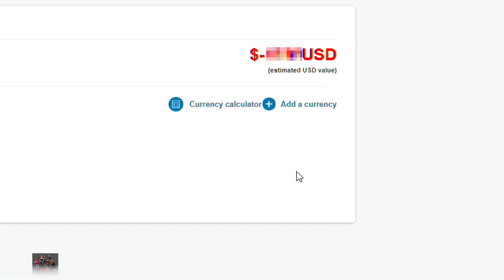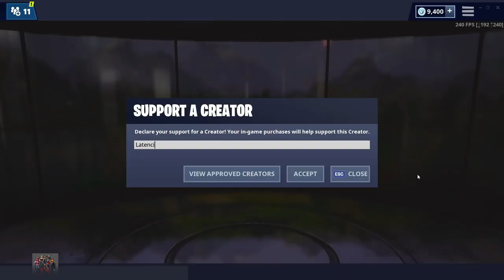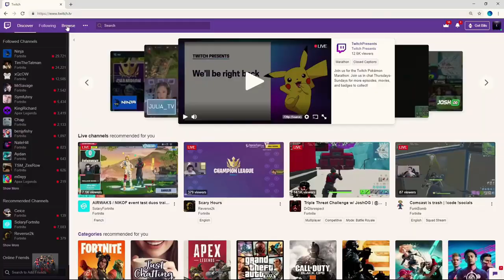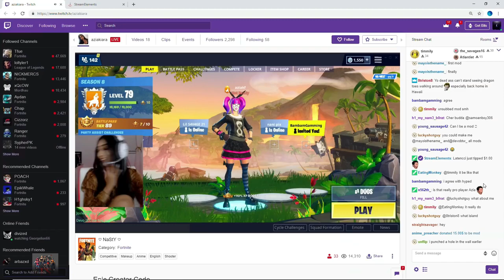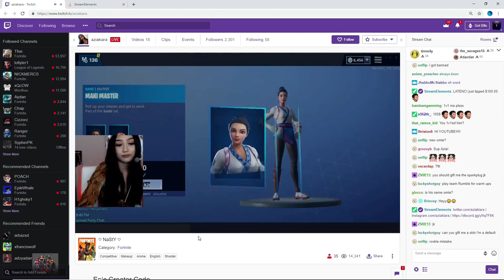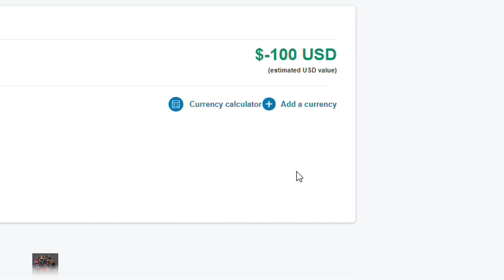I Bought The Entire Item Shop Everytime I Died Fortnite 2019 5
I bought the entire item shop everytime i died fortnite - See what cosmetics are currently being sold in Fortnite Item Shop  Fortnite Battle Royale is the FREE 100-player PvP mode in Fortnite  The last day of Fortnite season 8 is May 8, and season 9 will start the next day on May 9
I bought the Entire Shop Everytime I Died - Fortnite · OnePlus 7 Series - We just bought a bucket  Family friendly restaurants are ones that provide service to families that have young children
Find amazing Fortnite Family Friendly GIFs from 2019 on Gfycat Buying Every Items in the Fortnite item shop challenge #2

, how to get any skin free fortnite, how to get legendary skin fortnite, malice skin fortnite Check the current Fortnite skins and cosmetics available in the Fortnite Item shop today 3 days ago - New Overtime Fortnite Season 8 · Overtime Fortnite · New Overtime Rewards · Fortnite Season 8 Overtime · Overtime Free Battle Pass

 To help you get a grasp of all the changes, here's a full look at the Fortnite Battle Royale patch notes for v2

Gifting the whole item store · fortnite item shop · item shop fortnite · gifting item shop · I will GIFT you the WHOLE ITEM SHOP for your inventory in Fortnite
Gifting in Fortnite Battle Royale allows you to purchase in-game content with V-bucks and send them to your friends

Any skin freefortnite free skins pcfortnite free skins ps4Fortnite free skins xbox onefortnite skins freefree fortnite skinsFREE SKINSget free skins
 emotes fortnite pickaxe fortnite back blings all fortnite emotes all fortnite skins all fortnite skins season 1-6 season 7 season 1 all fortnite items 5 days ago - Here's how to complete the “Follow the treasure map signpost in Junk Junction” Stage 2 Fortnite challenge

If you're looking for a full list of Fortnite Skins then you've come to the right place
 The current item shop rotation for Fortnite Battle Royale - updates daily at 00:00 UTC What Really Happens In The Fortnite Item Shop REACTION · CYGG TV When it comes to timing, Epic Games will likely perform the Fortnite item shop refresh tonight, at around 1am in the UK How To Get Free Item Fortnite ✅ mp3 скачать, слушать онлайн в хорошем качестве 320 Our Fortnite tips and tricks guide goes through the ins-and-outs of what you need to know to get better at this high-skill cap game
Acekilla69204 - overtime free battle pass - Fortnite - Twitch

The Fortnite Season 8 Overtime Challenges have gone live
7 days ago - Instead we can expect a delay, but we've got some Fortnite Overtime season 8 challenges to make up for it 3 days ago - Fortnite Overtime Season 9 · Season 9 Overtime · Fortnite Overtime Season 8 · Season 8 Challenges · New Overtime Fortnite Season 8
Fortnite Battle Royale Character Skins

 Credit:

Latenci - Fortnite